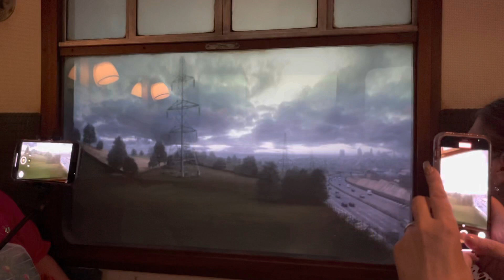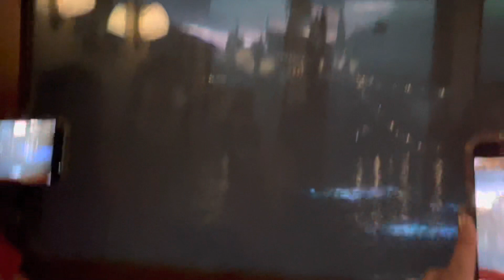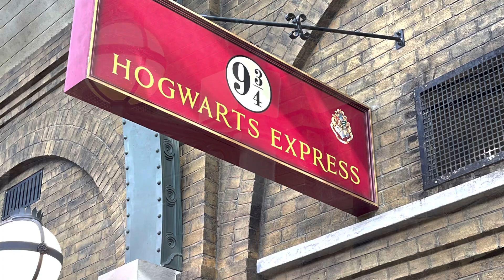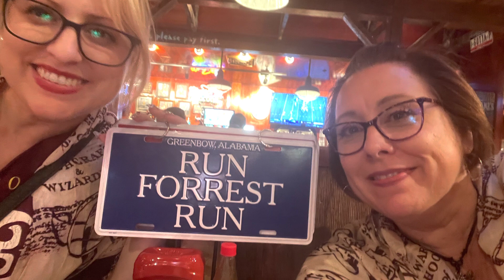BILLIE’S BEACHES PART 3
This video is the Thursday and Friday of the Sarasota trip a bunch of us yarny peeps took in October 2021. Thursday, some of us went to UniversalStudios and Friday we had a wonderful group dinner on the beach.

We had a blast! It was so good to see everyone in person. Hugs and tears everywhere. I truly love these women that I've gotten to know so well over the past few years. Here's to many more and meeting new friends in the future! Salute', Ciao! Love and Hugs!

@Crafty Floridian
@Coffee Crochet & Cuddles
@Sigal Alon
@Creations by Jax
@A Yarn Addict with Karen
@Sheri's bag of Holding
@The Crochety Clogger
@Freezebabee's Fiber Frolic
@Kept In Stitches With Julie
@Charmed Grammy Crochet
@Sweet Melisa Makes & More
@Left is Right Crochet with Sandy
@Momma Swift
@Mad Mimi's Crochet and Farming
@Crafting adventures with Amy
@She'z got Yarn 2
LET’S BE FRIENDS:
 snail mail:
Jo  Sperandeo
 POB 231 Pearl River, LA 70452